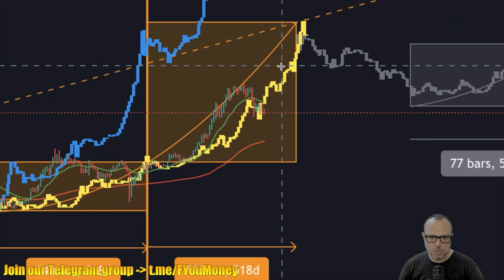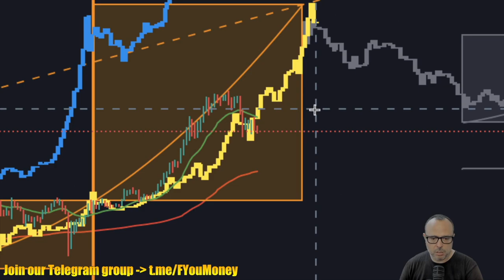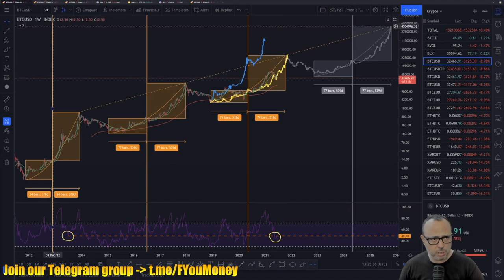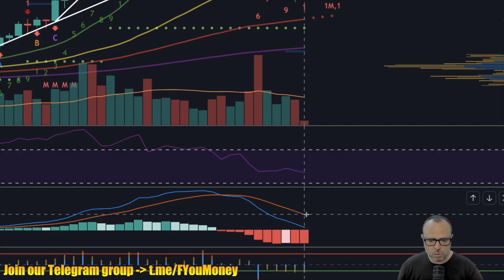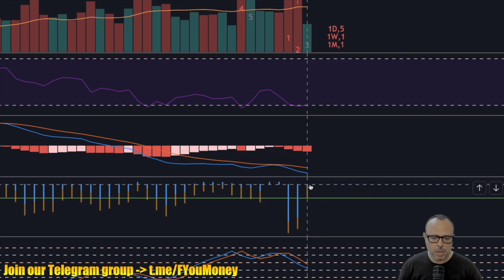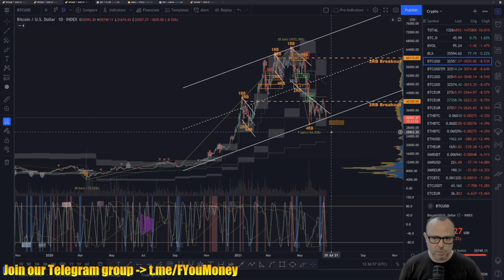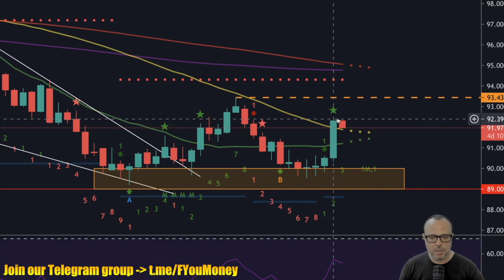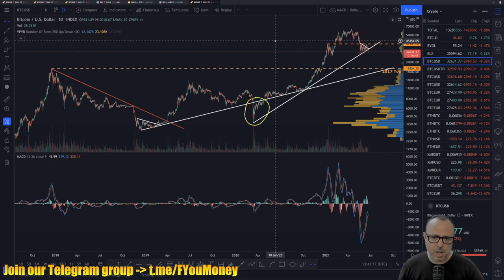F You Money! [E73] Bitcoin Dropping! Where Are The Next Support Levels? Plan Ahead To Buy The Dip!